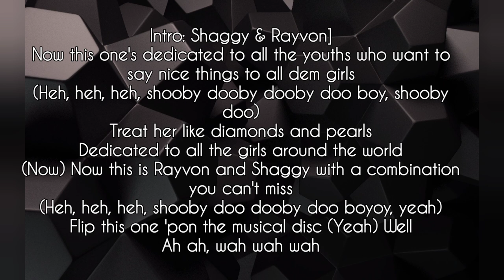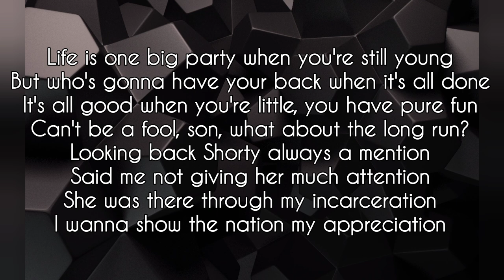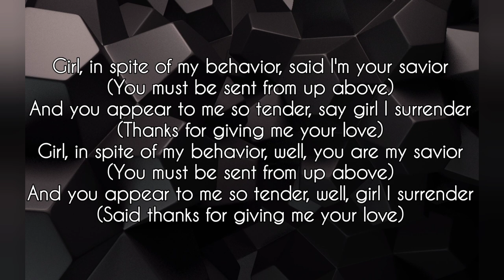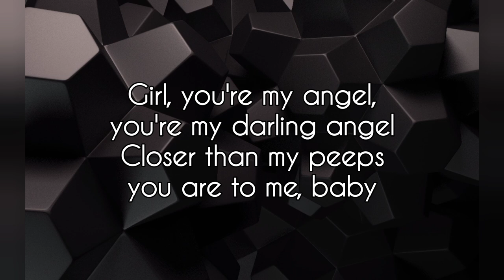ANGEL Rayvon & Shaggy (Lyrics)